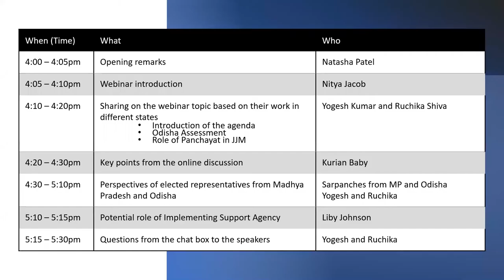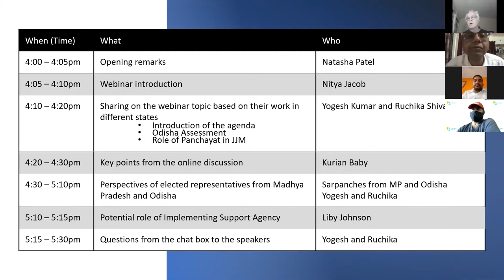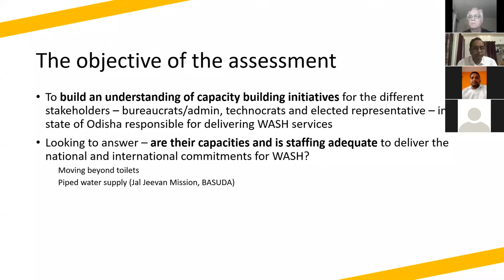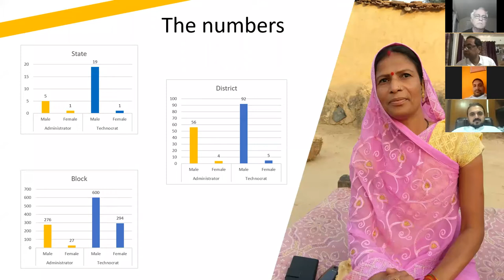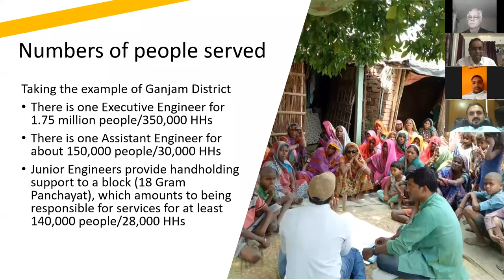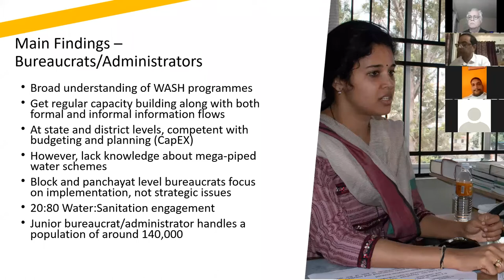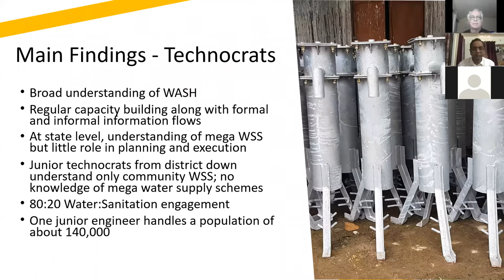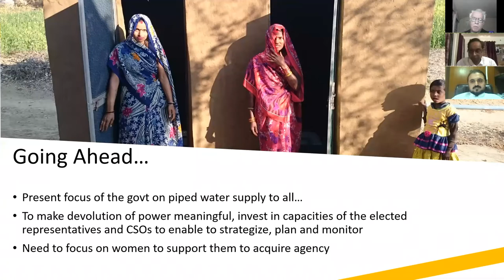District wash support: Voices from the grassroots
This webinar brought together sarpanchs and experts to discuss their experiences in rural water and sanitation in India